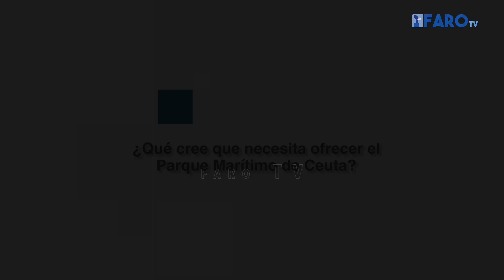La Encuesta | ¿Qué cree que debe ofrecer el Parque Marítimo de Ceuta?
FaroTV ha salido a la calle a preguntar a los ceutíes qué aspectos del Parque Marítimo pueden mejorarse para mayor satisfacción de los usuarios